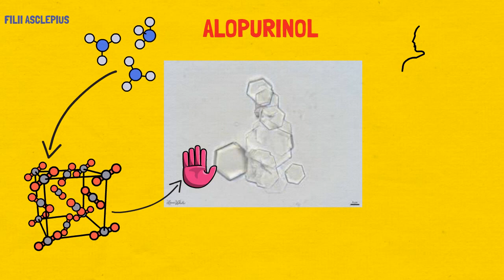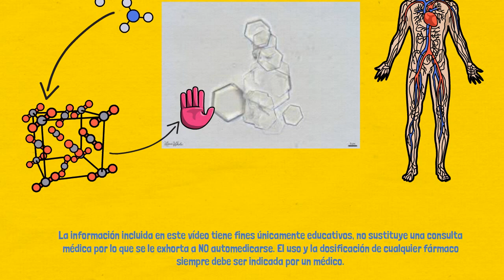ALOPURINOL | PARA QUÉ SIRVE?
Alopurinol y tratamiento de enfermedades como gota y depósitos de ácido úrico.

►AVISO: La información incluida en este vídeo tiene fines únicamente educativos, no sustituye una consulta médica por lo que se le exhorta a NO automedicarse. El uso y la dosificación de cualquier fármaco siempre debe ser indicada por un médico. La información y usos de los fármacos aquí mencionados puede ser actualizada conforme se realizan avances médicos por lo que no siempre es certera.